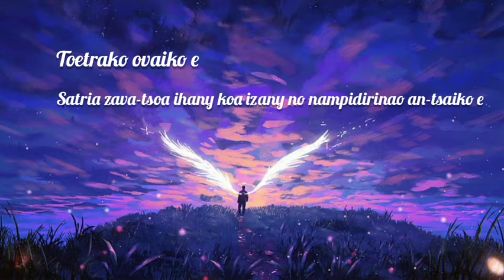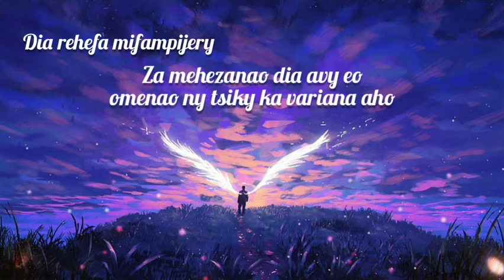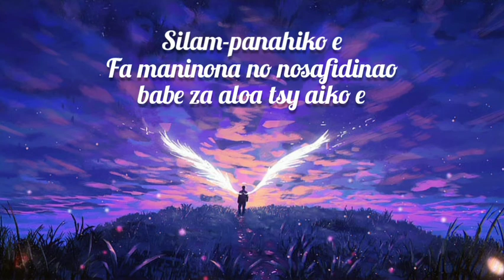INS âme sœur. (official lyrics video)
du fond du cœur